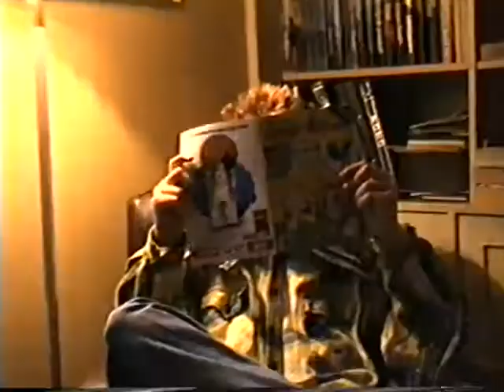Heldige Falk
Produsert: 1992